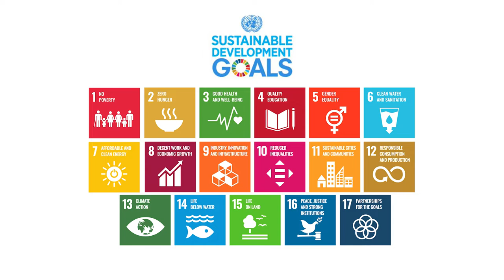Ipieca corporate video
Ipieca is the global oil and gas association dedicated to advancing environmental and social performance across the energy transition. It brings together members and stakeholders to lead in integrating sustainability by advancing climate action, environmental responsibility and social performance across oil, gas and renewables activities.

Ipieca was founded at the request of the United Nations Environment Programme in 1974. Through its non-lobby and collaborative approach Ipieca remains the industry’s principal channel of engagement with the UN.

Learn more about Ipieca's strategy, work programmes and how we work in this introductory video.